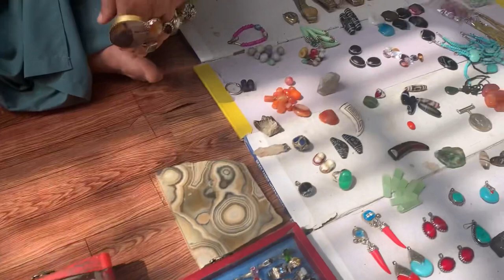Visiting babas on road side